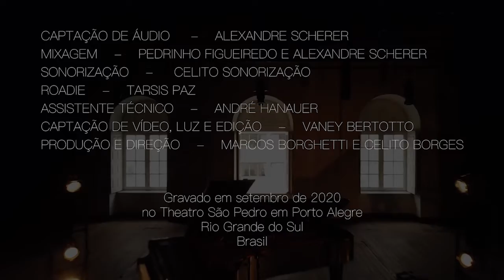Renato Borghetti Quartet at Music of the Americas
Renato Borghetti Quartet opens the 20-21 season of Music of the Americas with a concert recorded at the Theatro São Pedro in Porto Alegre.
Renato Borghetti: accordion
Pedro Figueiredo: Sax and Flute
Vitor Peixoto, Piano
Daniel Sá, Guitar

Video Production and Direction: Marcos Borghetti and Celito Borges
Production: José Luis Ajzenmesser

Recorded at Theatro São Pedro, Porto Alegre, September 2020

Program:
2:18 Rancheirinha (Geraldo Flach)
5:52 Terça-feira (Alegre Corrêa)
8:30 Rancheira para Don Carlos (Rafael Koeler)
9:55 Passo Fundo (Daniel Sá)
14:01 Merceditas (Ramón Sixto Ríos)
20:10 Sétima do Pontal (Renato Borghetti – Veco Marques)

26:45 Barra do Ribeiro (Guinha Ramires)
32:33 Milonga para as missões (Gilberto Monteiro)
35:25 Alfonsina y el mar (Ariel Ramírez - Félix Luna)